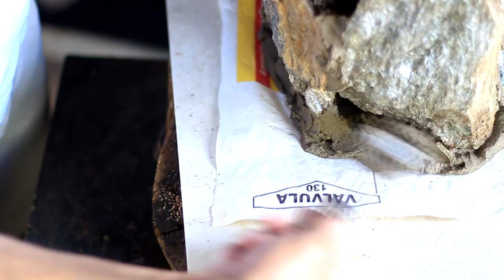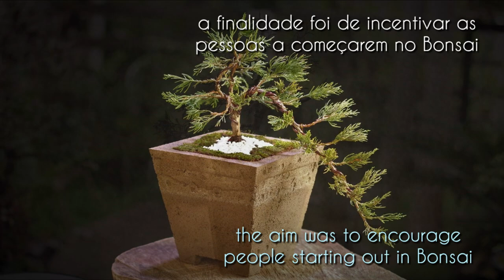Perkins - ishitsuki / fukinagashi (penjing) Bonsai 4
quarto vídeo de nossa segunda planta (Bonsai de supermercado) apuramos o estilo e introduzimos a um novo vaso e rocha.